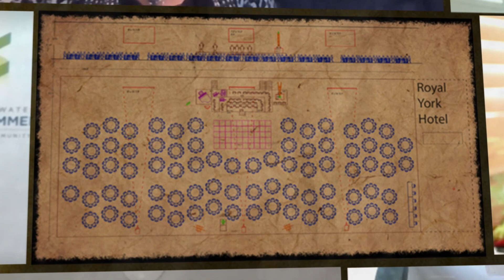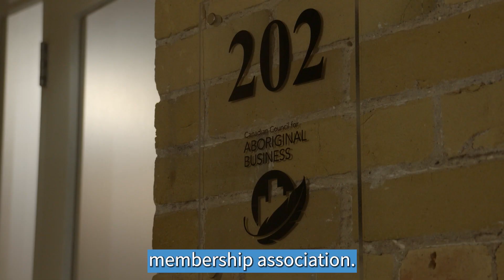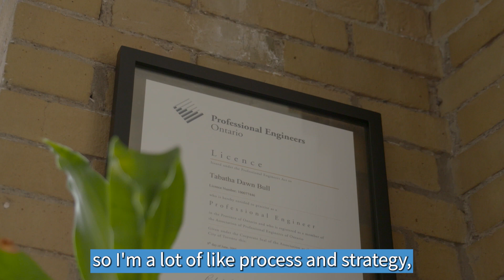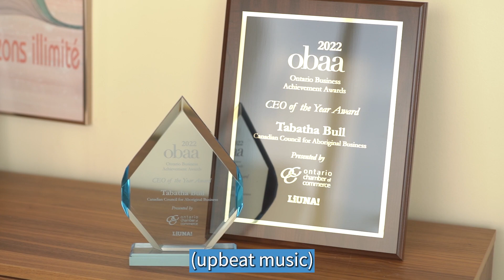2022 CEO of the Year Award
The Ontario Chamber of Commerce (OCC) is proud to announce Tabatha Bull, President & CEO of Canadian Council for Aboriginal Business, as the 2022 CEO of the Year Award recipient.

The CEO of the Year Award is given to a CEO that has demonstrated exceptional leadership over the past 12 months, bringing their organization to a new level of growth and success within their industry.